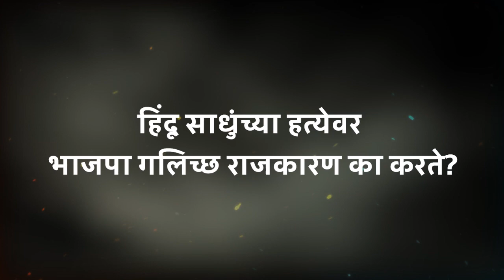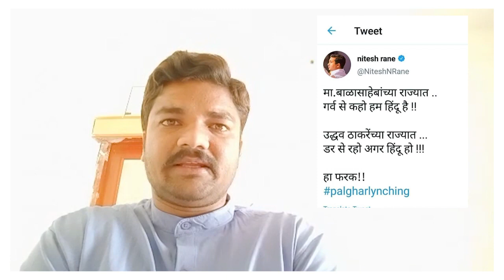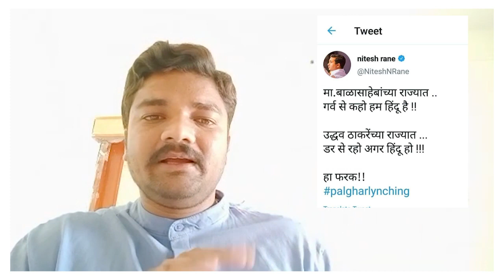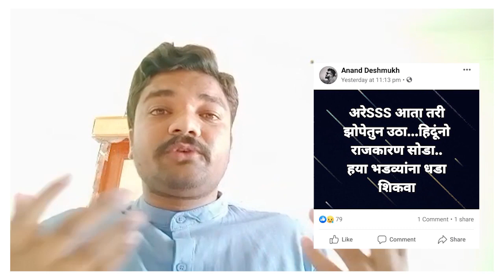का झाली साधूंची हत्या? उद्धव ठाकरेंनी राजीनामा द्यावा? | Sambhaji Brigade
भाजपचे पालघर घटनेवरून हिंदू मुस्लिम राजकारण - तुषार दादा उमाळे, संभाजी ब्रिगेड
Why were Sadhus killed in Palghar Mob Lynching Incident? BJP Targeting Uddhav Thackeray and Playing Hindu Muslim Politics - Sambhaji Brigade